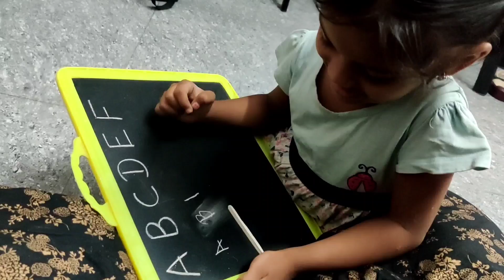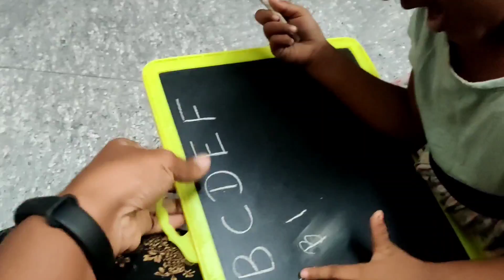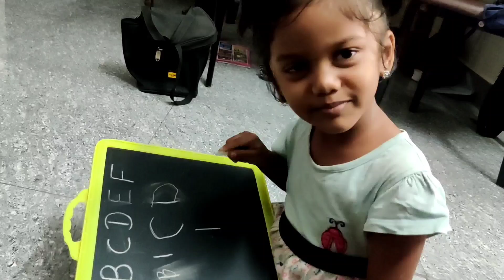DIML | Washing Machine Repaired :( | Fun Day with Kids | Simple Day in our life | RK Family Vlogs